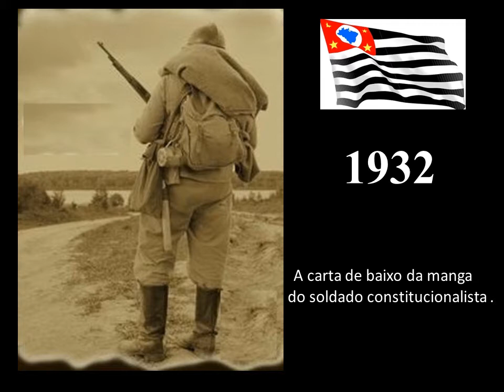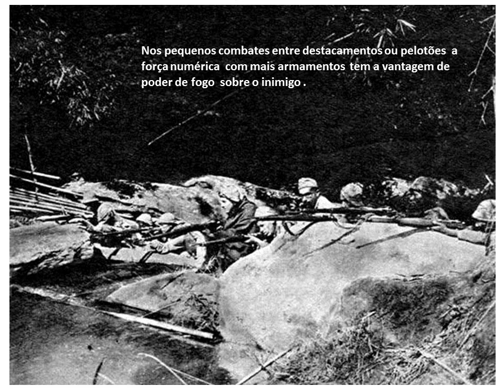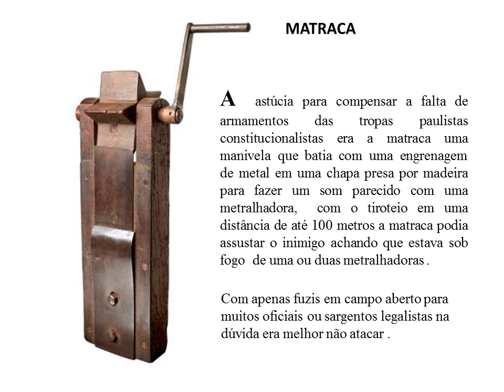Pequenas Histórias da guerra de 32 .- A carta debaixo da manga dos soldados paulistas.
A revolução Constitucionalista de 1932  foi a guerra onde mais brasileiros morreram,segundo fontes seguras mais 3.000 soldados de ambos os lados morreram.
  Nesta guerra o Exército Brasileiro tinha fontes inesgotáveis de suprimentos a seu favor , o que devido ao bloqueio de seus portos pela marinha legalista as forças paulistas não tinham a mesma  quantidade de suprimentos para levar a guerra.
A opção do Exército Constitucionalista paulista foi o uso da astúcia.

Dê seu joinha !